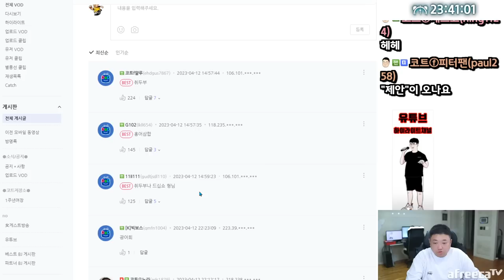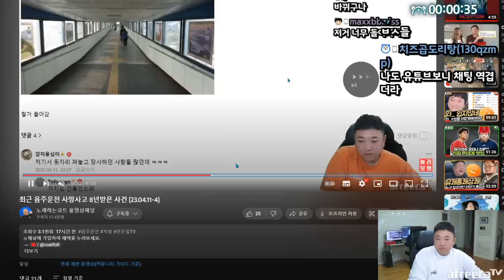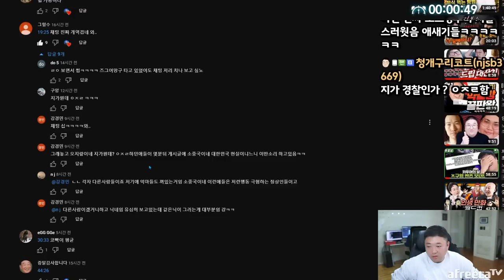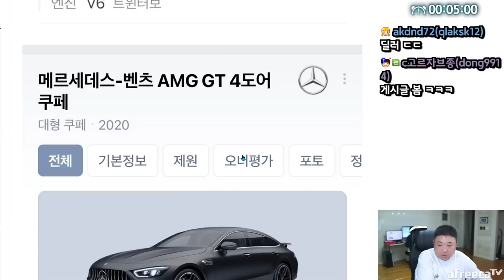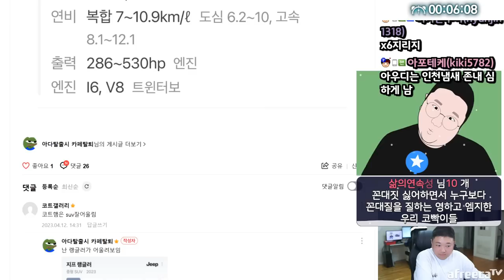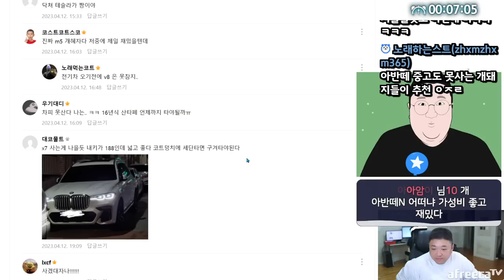가래를 뱉었는데 피가나왔습니다.. 저죽나요? (23.04.12-1)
[음원출처]